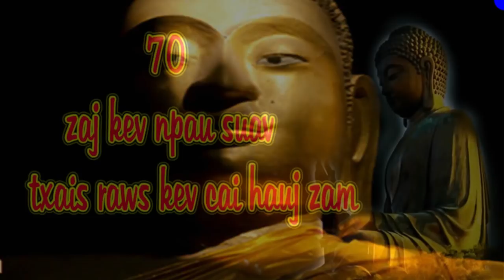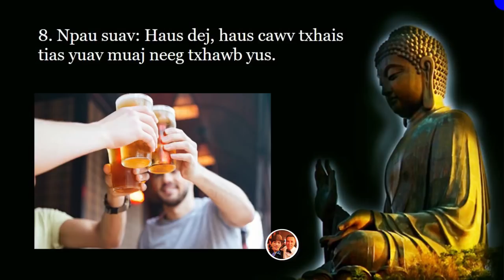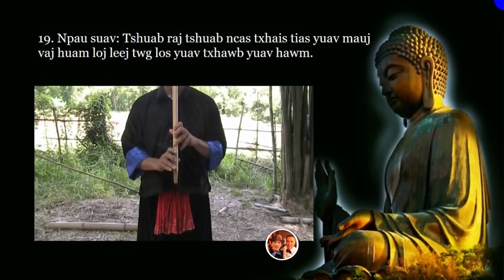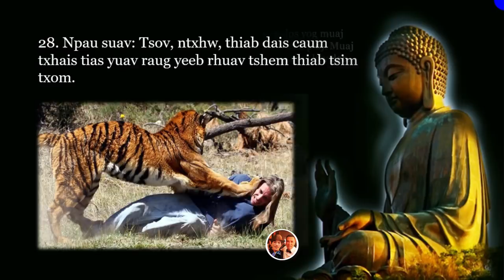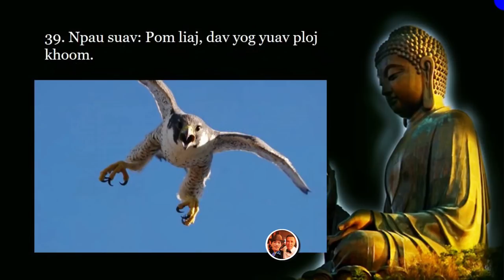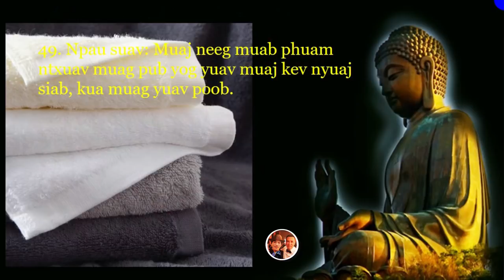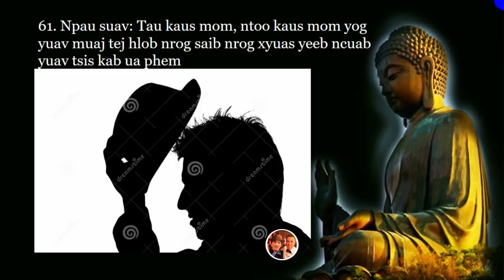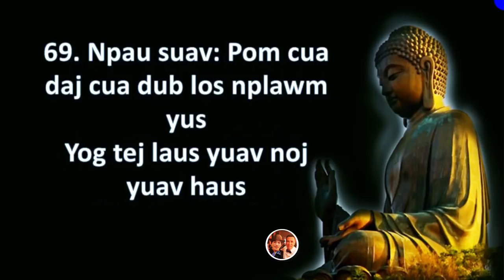Txhais 70 zaj kev npau suav